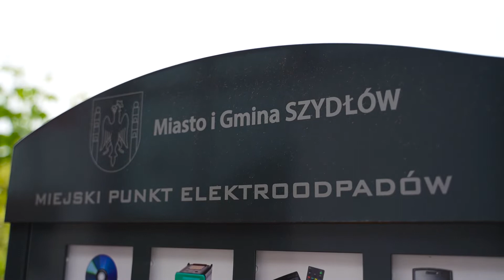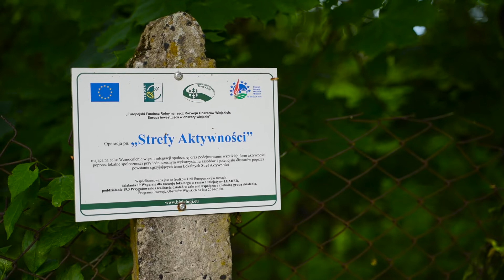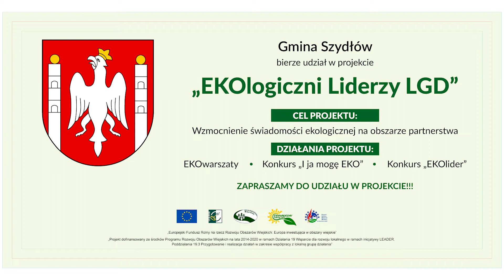EKOlogiczni Liderzy LGD: Miasto i Gmina Szydłów